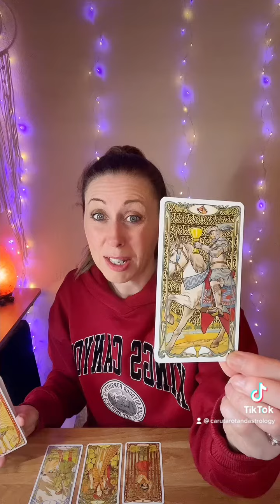Message of guidance from spirit